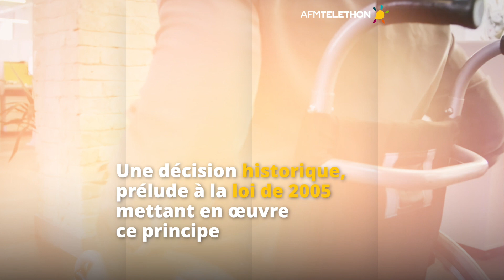L'info en images : Droits des malades, les 20 ans d’une loi historique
La loi du 4 mars 2002 a créé des droits fondamentaux pour les personnes malades.
20 ans après, il reste encore des progrès à faire, notamment pour reconnaître le droit à l’accompagnement ou le rôle des aidants. Retour en vidéo sur l’essentiel de cette loi.

© AFM-TÉLÉTHON / 2022

☺ Merci ! ☺